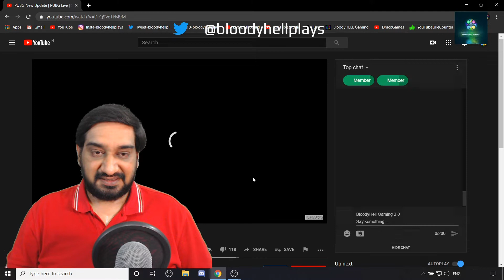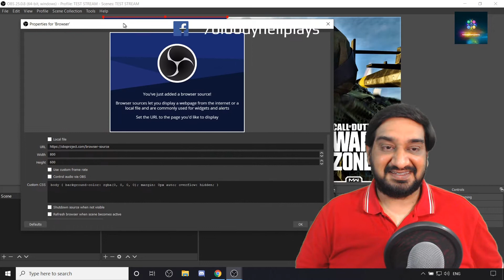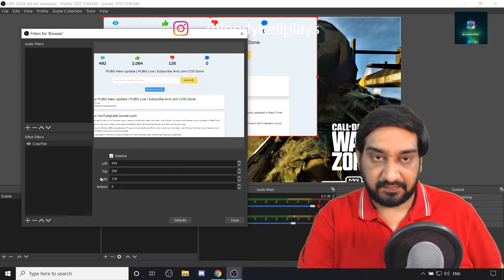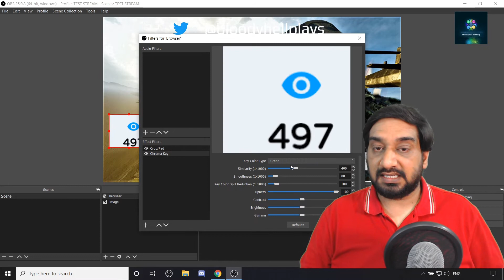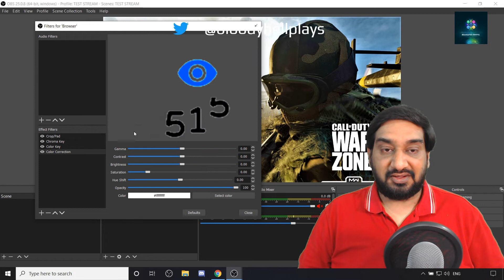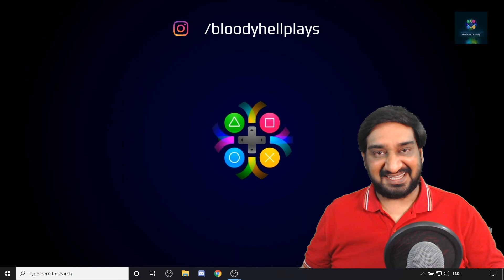SHOW REAL TIME WATCHING COUNT ON STREAM | HOW TO SHOW WATCHING OF LIVE STREAM | STREAMERS DIGEST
The video is a tutorial to guide the audience to display the live watching on the live stream and this data updates in real-time. If a streamer uses OBS Studio/Streamlabs OBS/OBS Live, can display his/her live watching on his/her live stream.

Topics Covered
1. How to display watching in the live stream
2. How to add real-time live watching on the live stream on youtube
3. How to show current live watching in the live stream using obs
4. How to add a watching counter to a live stream
5. How to add real-time watching counter to a live stream
6. How to add watching counter to a youtube live
7. How to set up a live watching counter in a youtube live stream
8. Live stream me watching kase show kare
9. Youtube live mein watching kaise show kare
10. OBS mein youtube watching kase add kare
11. How to add a watching counter on youtube live stream

HARDWARE RECOMMENDATIONS